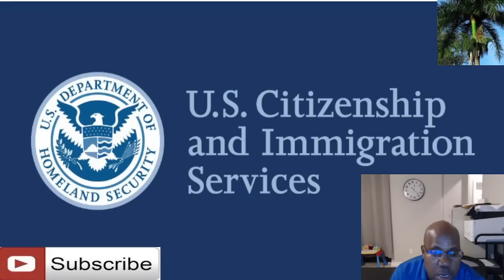Immigration gen bagay nan Cuisine lan toujou rendez vous 12 mai